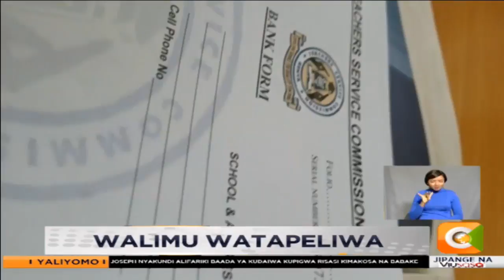Walimu zaidi wajitokeza wakidai kutapeliwa kwa ahadi ya ajira TSC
Waalimu zaidi wamejitokeza na kudai kutapeliwa na watu wanaojidai kuwa na uwezo wa kuwasaidia walimu hao kusajiliwa kwenye tume ya TSC kufuatia taarifa ya upekuzi iliyofanywa na runinga ya Citizen hapo jana. Elphas Lagat ameandaa taarifa hii iliyoibua kitendawili na kuwafanya wengi wanaotafuta kazi za ualimu kupoteza pesa zao